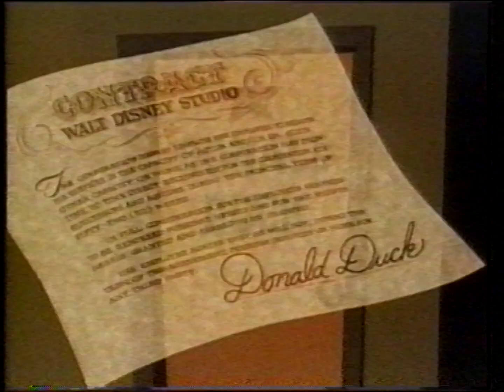Donald Duck's 50 Crazy Years Australian VHS Closing (Disney) 1986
If you have the time, please read this:
One of the main important reasons why i created a PayPal donation link for everyone to donate to me is because of expensive international shipping costs to ship to my country Kuwait.
International Shipping costs are very expensive in Kuwait, especially when purchasing from international shopping websites online that contain Mexican, German, Japanese VHS tapes, etc.
For instance, Shipping costs from Germany to Kuwait for 1 VHS tape will cost a minimum of approximately $28. (excluding item VHS price).
So, as i said before, If you're very interested in supporting my efforts to upload more international VHS content and further the support of Home Video documentation... then feel free to donate to me using the PayPal link below. 👇

Happy 90th Birthday, Donald Duck!!! It's been 90 years since Donald Duck had starred in his first Disney short. I watched Donald duck cartoons and they made me laugh through his antics and burst tempers as well as bad luck happening to him which made us feel sorry for him as well as entertaining us with laughter.
Here is one of the VHS tapes i mentioned in the post, which is dedicated to Donald Duck.

Here are the list of contents inside this VHS closing:
1. Donald's Dream Voice outro
2. Donald Duck's 50 Crazy Years outro (no announcer)
3. Walt Disney Home Video distributed by logo
4. Roadshow Home Video logo